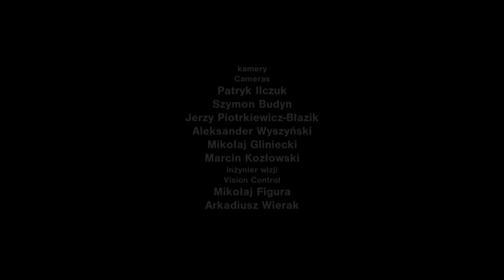Stanisław Moniuszko - Overture from Paria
3rd Polish Nationwide Music Schools' Symphonic Orchestras Competition
Małgorzata Sapiecha-Muzioł - conductor,
Stanisław Moniuszko School of Music Symphony Orchestra in Wałbrzych, Poland
recorded at Auditorium Novum of Angelus Silesius University in Wałbrzych, June 29, 2015